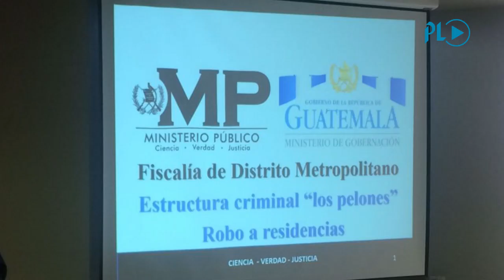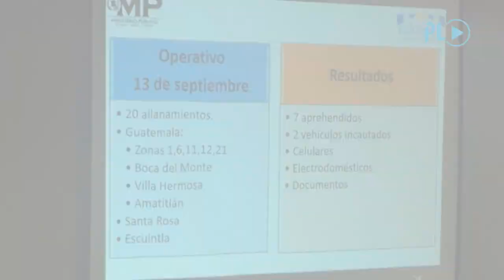PNC capturan a banda que saqueaba viviendas | Prensa Libre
Cae banda que usaba insignias de la PNC para robar en casas. Autoridades investigan al menos 30 casos de robos en residencias. (Video Prensa Libre: E. Paredes)